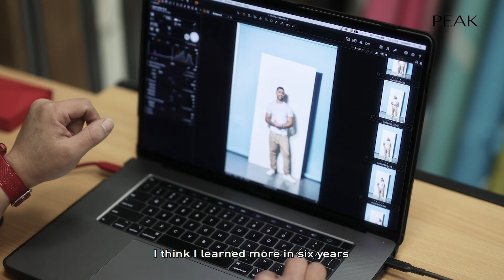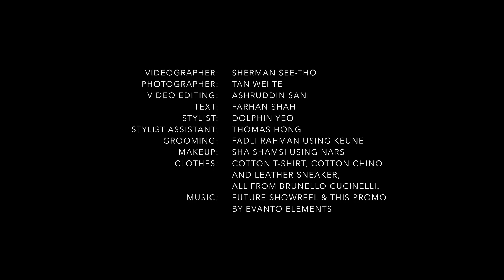Scions of Style: Gonzalo Landin of Binomio and Set of Six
Executive chef of Binomio and Set of Six Gonzalo Landin recounts his journey into the culinary world and his thoughts on the "boring cocktail scene" in Singapore. Read more about how a broken heart led the Spaniard to Singapore